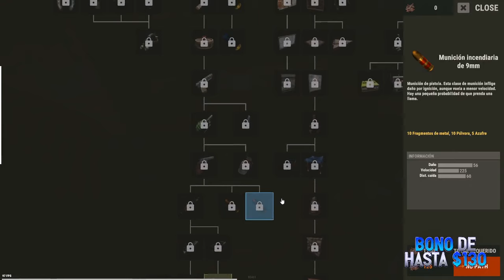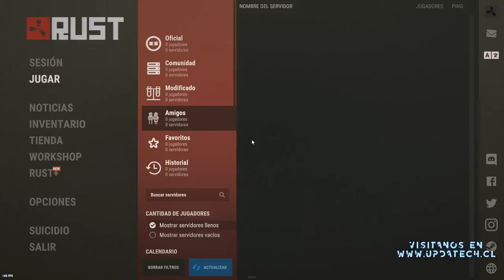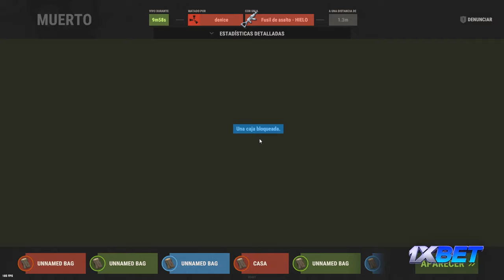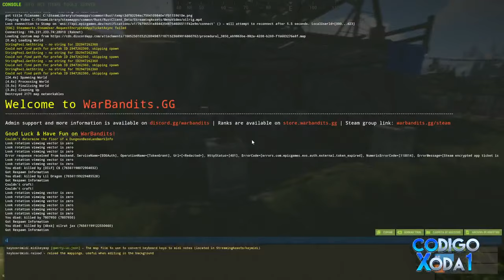xoda un team serio rust 05-04-2023